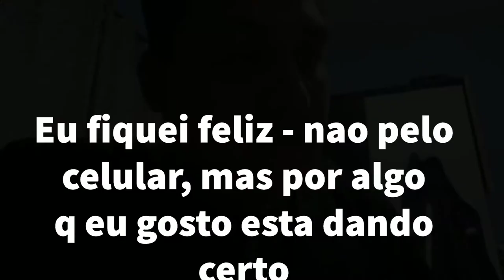IPHONE 11 DO BANCO INTER - unboxing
COMPREI UM IPHONE 11 PELO APP BANCO INTER

unboxing review oq vem na caixa